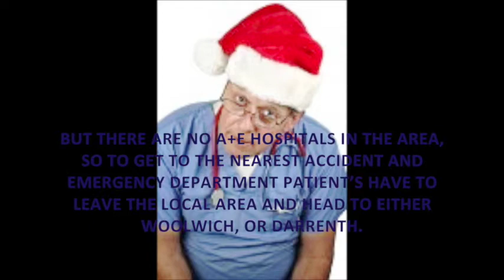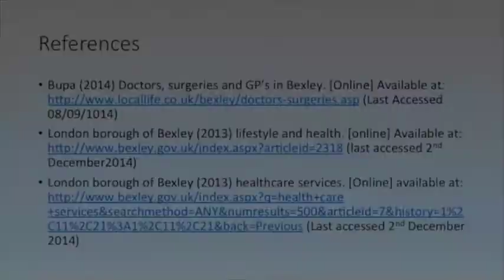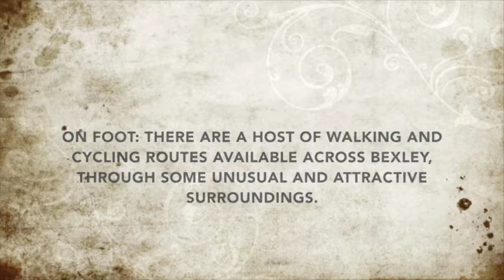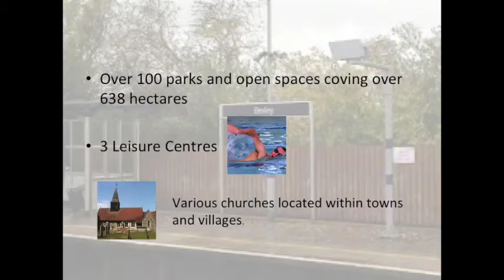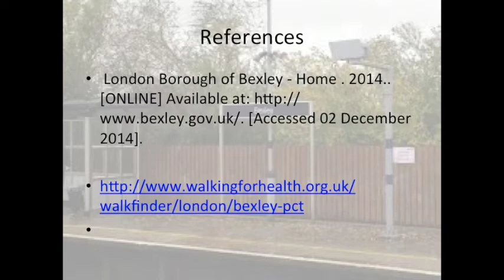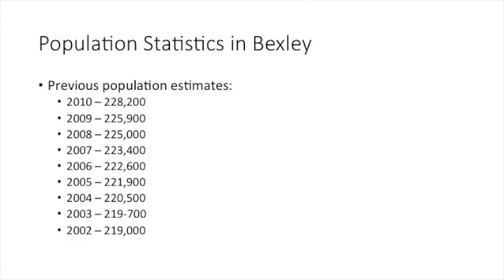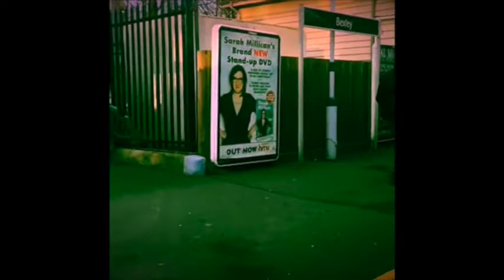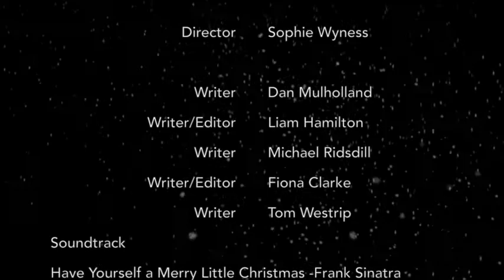Welcome to Bexley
University Project about Bexley Borough

Shakin' Stevens performing Merry Christmas Everyone. (C) 2005 SONY BMG MUSIC ENTERTAINMENT (UK) LIMITED

Jingle Bell Rock by Bobby Helms